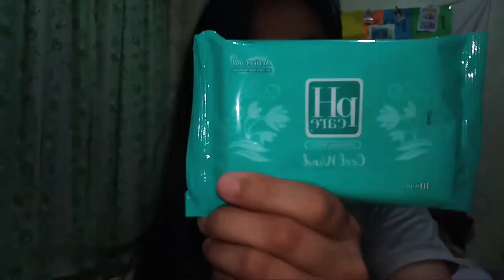Make-Up Kit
Hi guys, kindly minimize or maximize the audio if needed.
Sobrang minadali ko lang yung edit ko kasi tagal ko nang hindi nakakapagupload dahil sobrang busy sa work. Enjoy kayo guys!

Teacher Isha